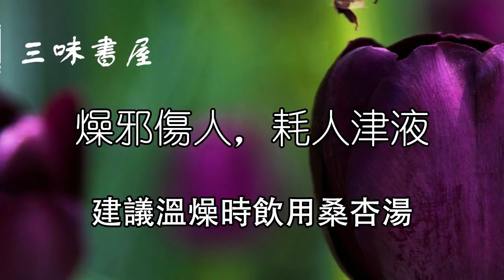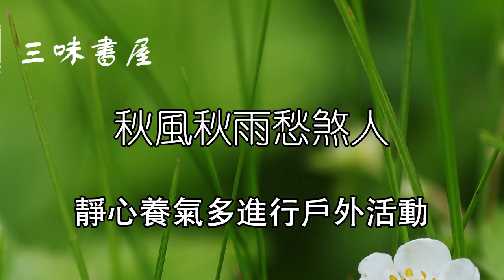10月防病養生，牢記這15句俗語就夠了/三味書屋